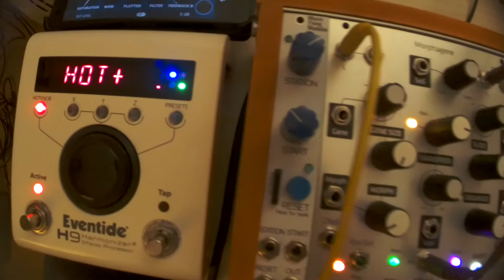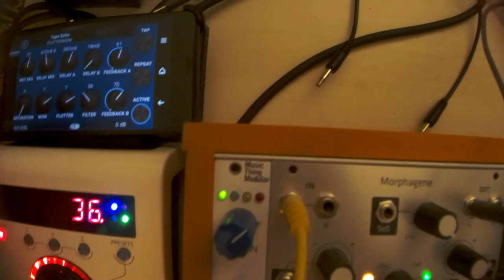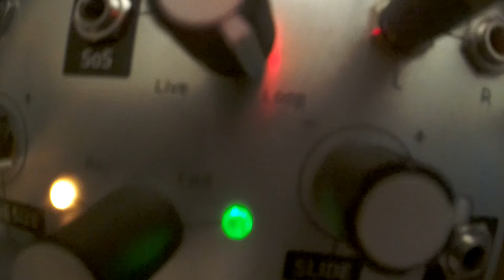Dreyt Nien +Gregory Huck // summerlied 2018 18.08